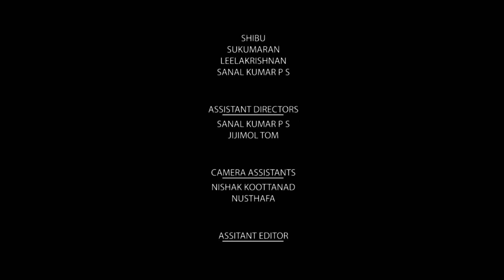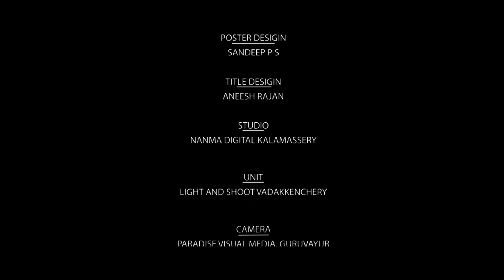New Tamil Thriller Movie | Edwin Sabu | Karthika Pradeep | Yaman Venu Tamil Dubbed Full Movie